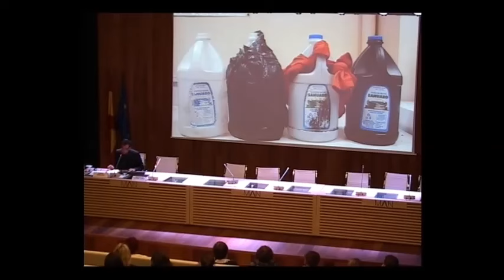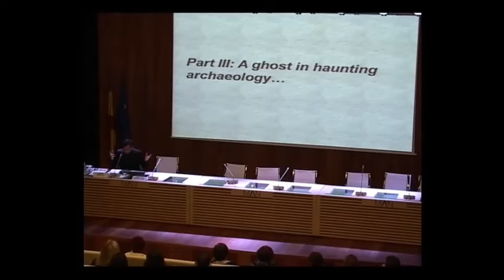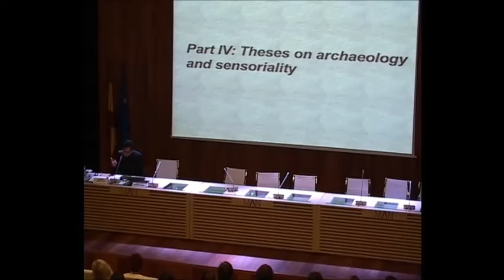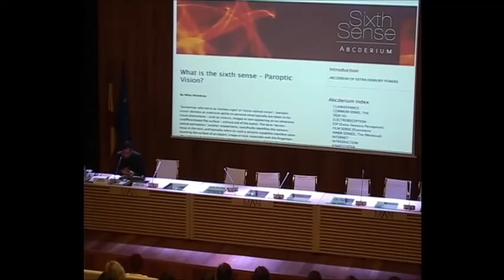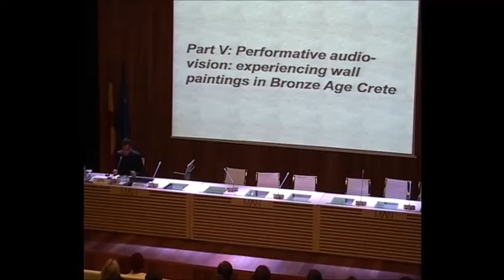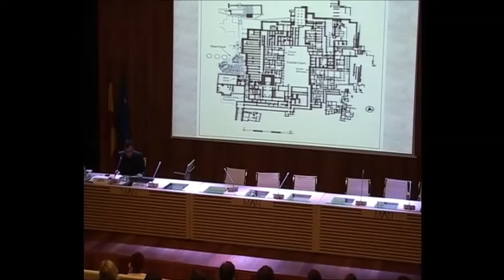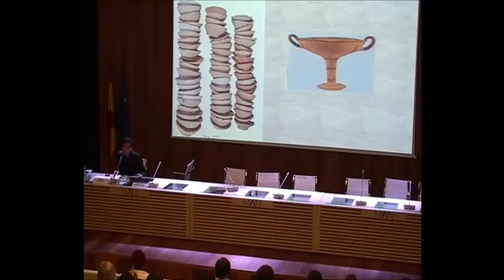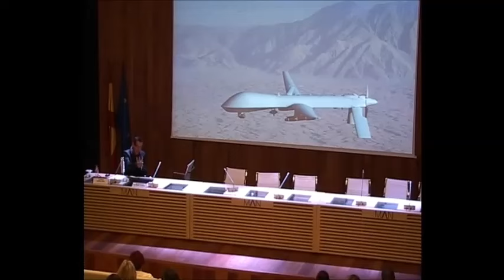Arqueología y los sentidos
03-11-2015. Yannis Hamilakis (Universidad de Southampton). El Profesor Hamilakis plantea una nueva y excitante mirada al modo en que la arqueología ha tratado los sentidos corporales, y propone una arqueología que pueda desenterrar las formas sensoriales y afectivas actualmente perdidas y olvidadas.